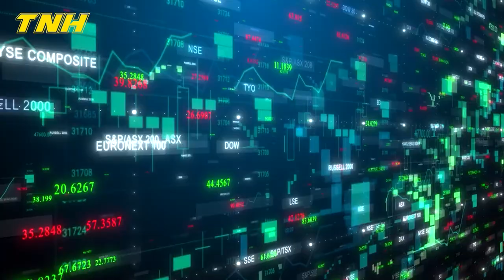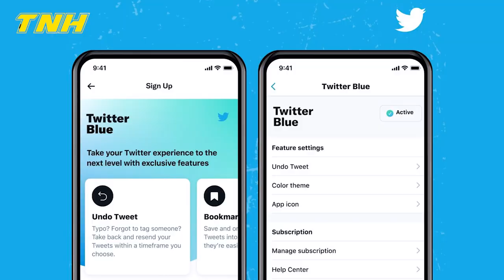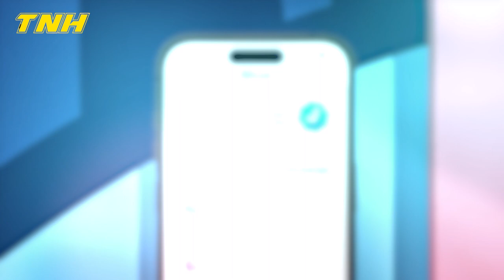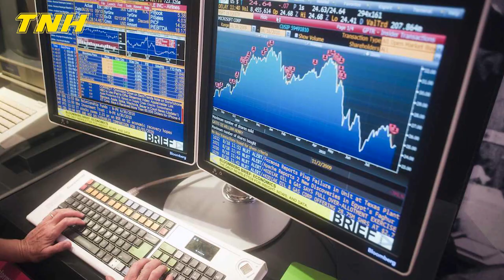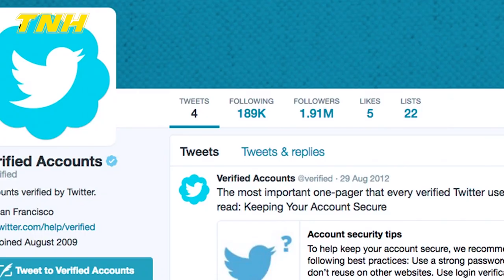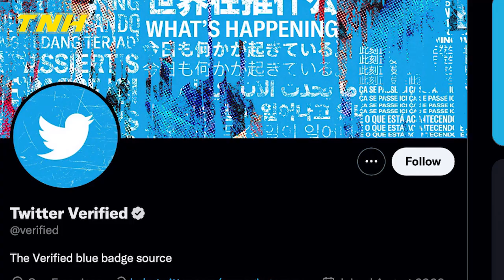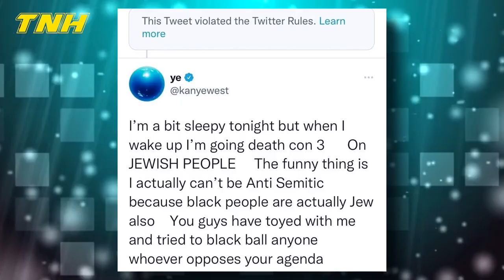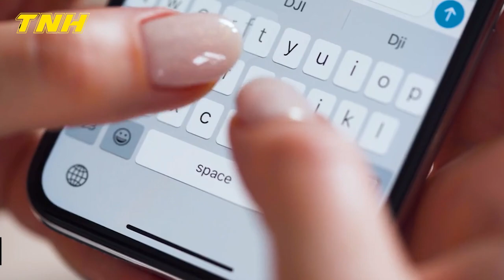How Elon Musk's Takeover Of Twitter Changed The World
A Lot Have Happen When Elon Musk Take Over Twitter.
The $44 billion acquisition of Twitter by the richest man in the world was finally finalized. This has also brought Chaos all over, with celebrities complaining about the reforms that Musk is about to bring to the platform. However, Musk claimed he did not purchase the social media site to increase his wealth but rather to "attempt to benefit humanity." Really though, Musk? How is charging for blue ticks benefiting anyone? And what does Trevor Noah have to say about this?

Welcome to Tesla News Hangout.

Inspired by Inside Growing Chaos At Twitter In The Wake Of Elon Musk Takeover

Inspired by UN urges Elon Musk to safeguard human rights after Twitter takeover | DW News

Inspired by Here's how Elon Musk's Twitter takeover could change everything

Inspired by How Elon Musk's Twitter Takeover Could Change The Platform

Inspired by How will Elon Musk shape Twitter? | Inside Story

Also check out: (One of my videos)

About Tesla News Hangout
🎥 Videos about Elon Musk, SpaceX, Tesla, and more
🎨 Written, voiced, and produced by Tesla News Hangout